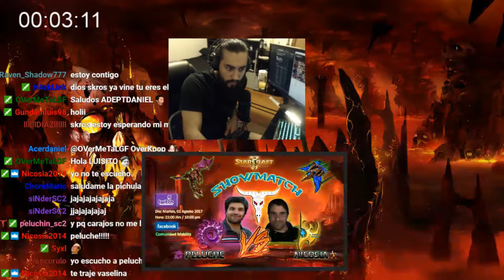StarCraft Daily Highlights | Ep. 128 | Grippe87, BASETRADETV, SkrOs, DeMusliM, LordTimorus, 크랭크_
The streams that make this video possible:

00:03 | Grippe87 - Zerg Forcefields!

01:03 | BASETRADETV - BTTV still talking about poop

01:59 | SkrOs - Peluche trajiste vaselina?

02:29 | DeMusliM - DeMusliM -- Just a small town noob

03:01 | LordTimorus - Rareeeee is the god

03:31 | 크랭크_ - 크랭크: 스타 II 올리모리그 중계  2부 스타 리마스터

04:01 | Wardiii - PtitDrogo, Semper, DnS & MiNiMaTh - Underdogs S36 Group B

04:06 | ZealotHockey - ZHL S10 Playoffs - Yetis vs. Tigers

04:36 | BASETRADETV - TERRAN IS A NICE RACE

05:05 | SkrOs - Si traje la vaselina, se la pedi a tu madre

05:35 | Neptune08 - Hero Attack 3X

06:05 | Nathanias - Nate.exe is not responding

06:45 | Stormless - Those Baling hits!

07:03 | Striped__ - Variety gamer tonightttttttttttttt

07:33 | DarknessLA - Ladder

08:09 | SkrOs - ShowMatch! Peluche Vs Nicosia!

08:39 | Stormless - Stormless | Learning Starcraft II

09:09 | ZealotHockey - LAAAAAAAAAAAAAAAAG

09:33 | SkrOs - pluche la puta

10:03 | DeMusliM - DeMusliM -- Just a small town noob

🤖  Music Credits

Gamebot Starcraft is the best place to watch the latest and greatest Starcraft II gameplay highlights. We feature clips from your favorite Twitch streamers.

🤖  StarCraft

There are other StarCraft 2 tournaments that may not bear the WCS name, but allow players to earn WCS points. A few such tournaments include some of the aforementioned tournaments such as Intel Extreme Masters (IEM) and DreamHack Open, but also ASUS ROG, Red Bull Battlegrounds, and Homestory Cup. A full list of tournaments can be found on the StarCraft 2 Liquidpedia.

Gamebot is your destination for the best highlights of all the top video games. We produce next-d